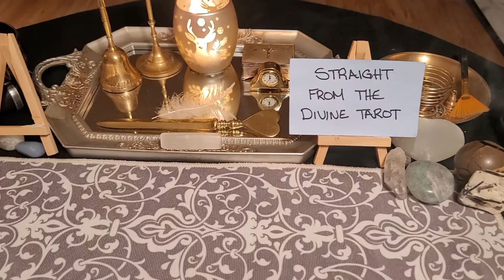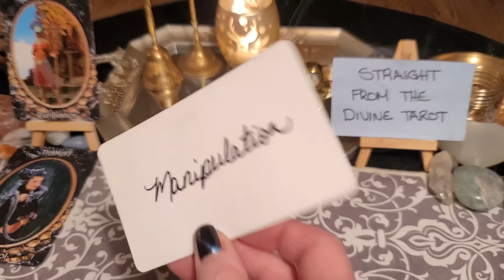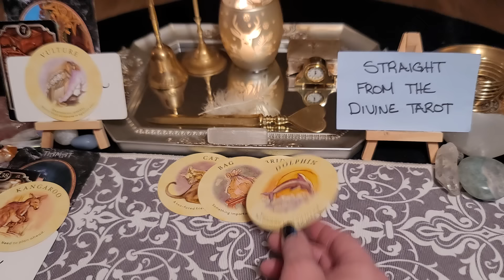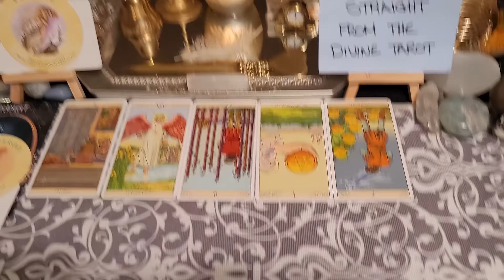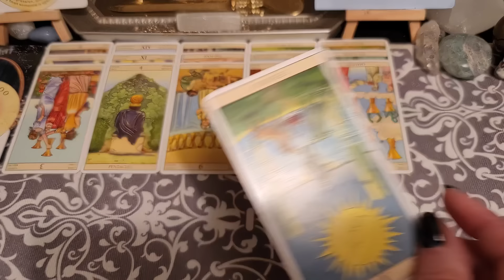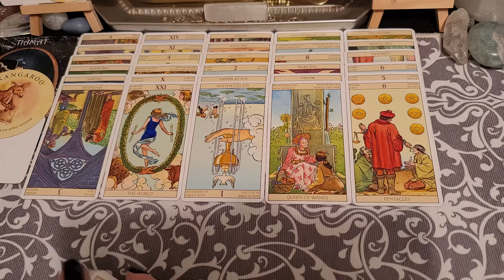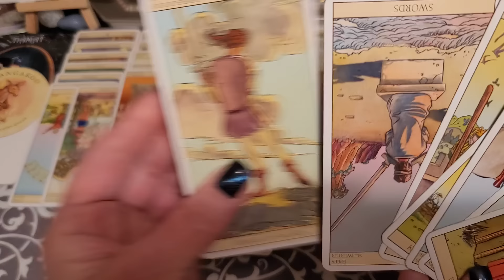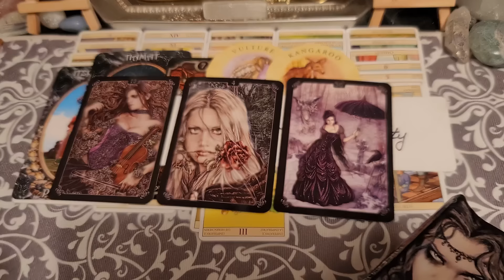Karmic contrived a false narrative, so practitioners & the law would come after you ✨️